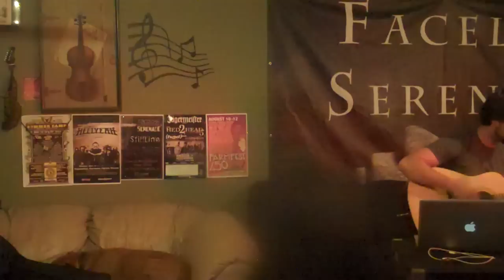new song 2012 -you can't save me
i got alot
a lot on my mind
i think its time
for me to go
ive never felt
so betrayed here
never thought
id let it show
but now i know
that you were just
leading
me into a deeper hell
my hearts forever bleeding
not sure if you can tell

so if you cant save me
then dont come back again
cause i already know
that you cant save me
so lets quit tellin lies

we try to hide
hide this world away
but its never
what we need
they give out
what is not theres
and it never really seems
that theres a chance
for a better tommorow
so in my sorrow i will
learn
that everything is just a
phase that takes it turn